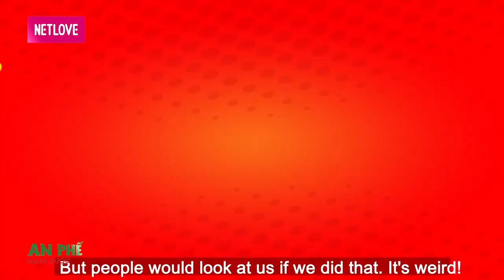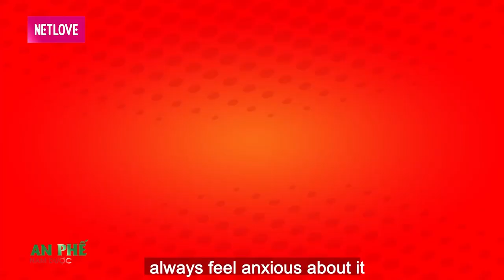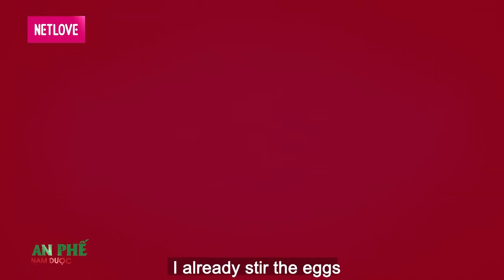CON DÂU SINH THAI 5 TRỨNG mẹ chồng vẫn NỔI MÁU GHEN DÙM CON TRAI dẫn đến mâu thuẫn gia đình